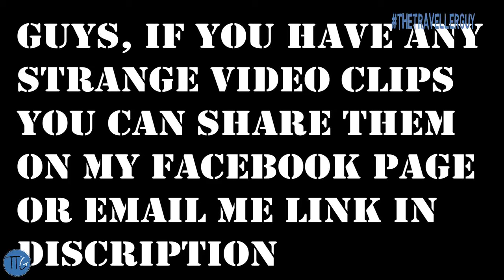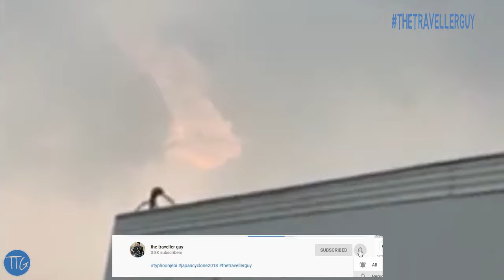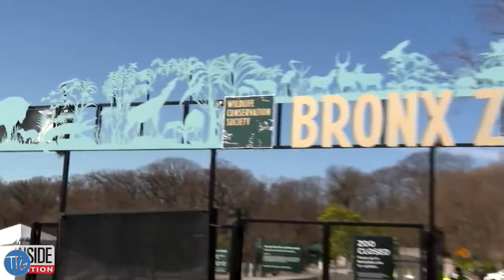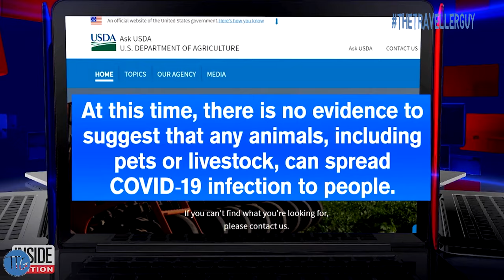Unexplained Viral Videos | Strange Events | Interesting Videos | 2020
Share Viral videos on my FB page

MY Guitar: Yamaha acoustic F310 Natural

MY GEAR:

Boat Rockers 255

MI BAND 3

MStick Blue Camouflage : Replacement Silicone Camouflage Army Style Band Strap for Xiaomi Mi Band 3

ACTION CAMERA

EXTERNAL MIC

power bank

10.or E 2gb 16gb

10.or E 3gb 32gb

Wright WR 800 Condenser Microphone (Blue)

Wright WR 229 1-Channel 48V Phantom Power Supply For Condenser Microphone Power Conditioner

Wright Wp 101 Pop Filter For Dynamic Condenser Microphone Voice Recording And Singing 6-Inch Diameter Double Mesh Screen

Generic Professional Recording Microphone Stand Black Suspension Scissor Arm

Phuket Thailand Tour

Jamming Session(Music)

Review

Bikeride

Trekking